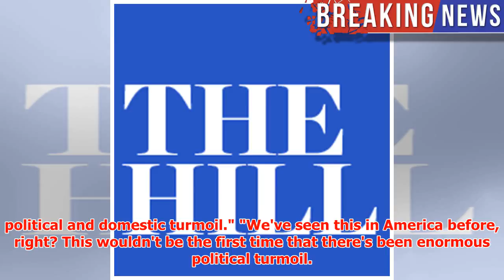Overnight Cybersecurity: Pompeo pressed on cyber plans at State | Equifax hit with new lawsuit over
► Overnight Cybersecurity: Pompeo pressed on cyber plans at State | Equifax hit with new lawsuit over breach | Uber expands privacy settlement with FTC
► Welcome to OVERNIGHT CYBERSECURITY, your daily rundown of the biggest news in the world of hacking a...